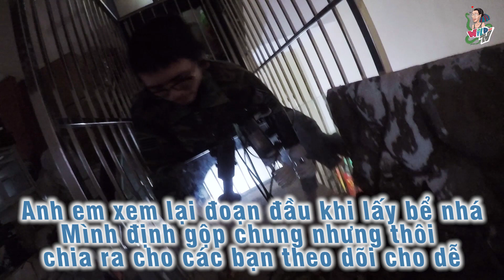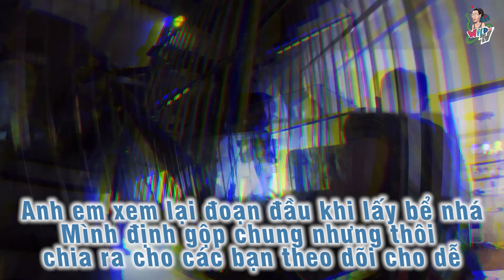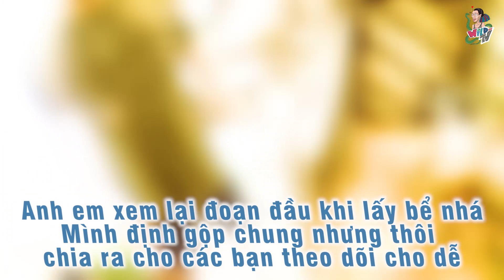Được tặng bể nuôi rồng và kèm theo 1 chú RỒNG ÚC - My new BEARDED DRAGON'S tank| WILDVN TV